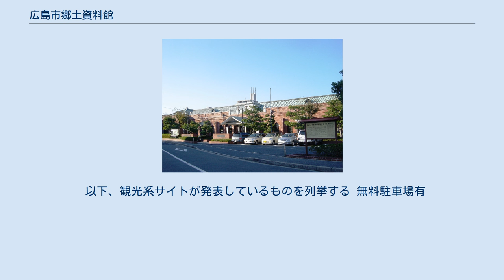広島市郷土資料館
広島市郷土資料館（ひろしましきょうどしりょうかん）は、広島県広島市南区宇品にある歴史系博物館（登録博物館）である。
 1985年（昭和60年）5月開館。
元々この建物は、明治時代に建てられた旧陸軍施設であり、広島市への原子爆弾投下にも耐えた被爆建物であり、その後様々な経路を経てその一部を資料館として整備したものである。
 広島市域の人々の暮らしにかかわる歴史をテーマとした博物館。
企画展と常設展がある。
また、教室事業も活発に行っている。
併設されている図書室の規模はそれほど大きくはないが、民族や風俗・文化遺産や調査書などが充実している。
 大きく分けて、江戸時代以降に広島市域で発展した地場産業と、江戸から明治以降の広島特にここ宇品の歴史とこの建物の来歴について展示している。
 この建物は1911年（明治44年）に建てられた宇品陸軍糧秣支廠缶詰工場の一部にあたる。
戦後、国が管理していたものを市が譲り受け再整備し博物館として開館した。
 ほぼ竣工当時のまま保存され、被爆により曲がった鉄骨など保存展示している。
また「旧広島陸軍糧秣支廠建物」として1985年(昭和60年)4月22日に広島市の重要有形文化財に指定されている。
 以下、観光系サイトが発表しているものを列挙する 無料駐車場有